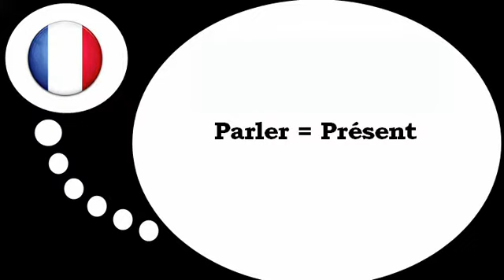שיעורי צרפתית חינם = הפועל =לדבר , לדבר =בלשון ההווה